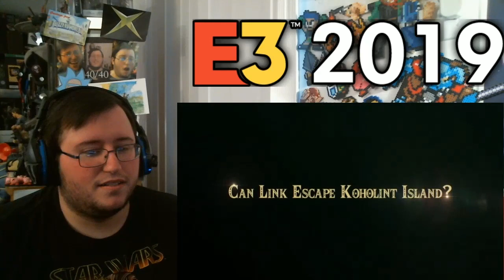The Legend of Zelda: Link's Awakening E3 2019 Trailer - GROUP REACTION